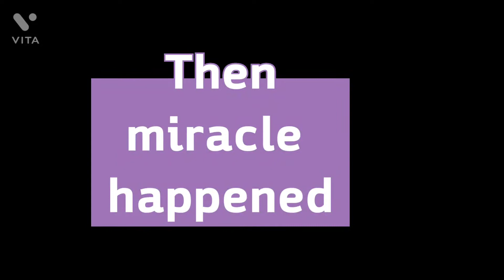Darma Chalu hai - Chhavi Gupta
Also share my videos with your friends and family 😍..
and like n comment your best part